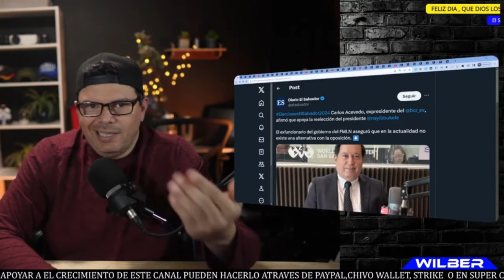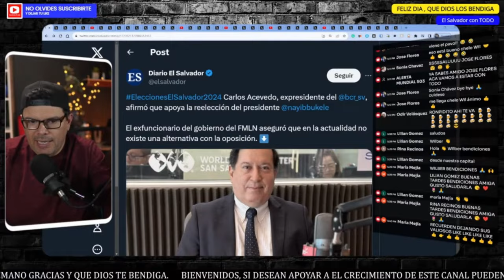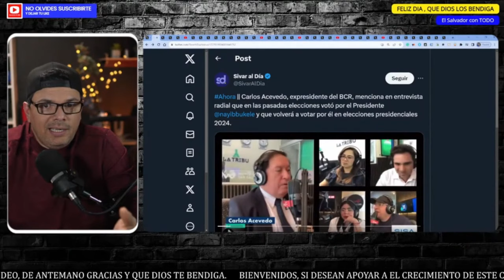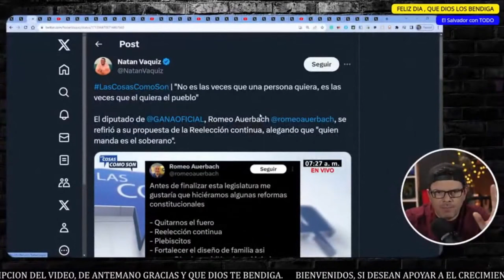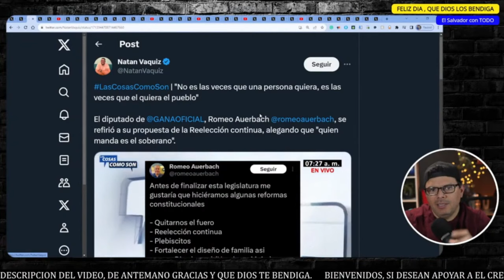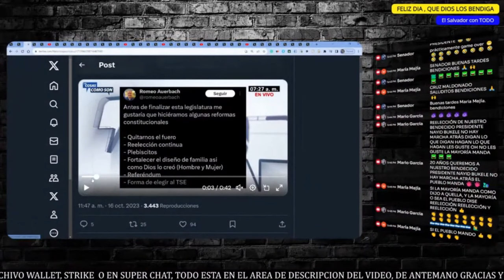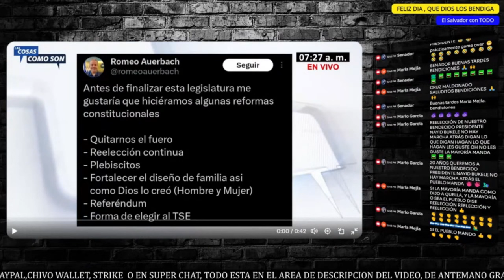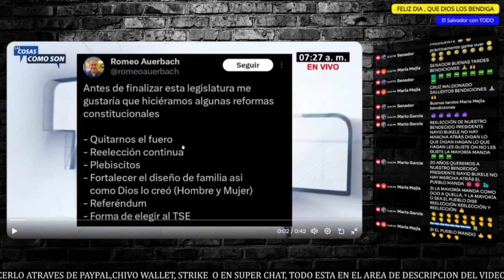La REELECCIÓN CONTINUA de Bukele, la peor PESADILLA de la oposición, sera una realidad?